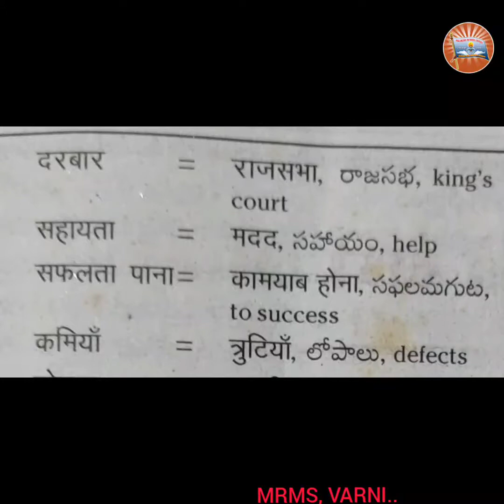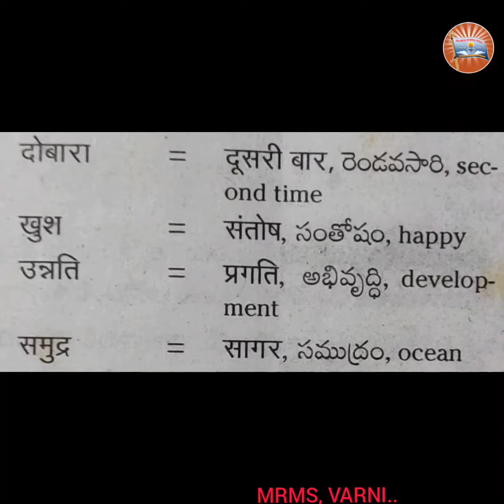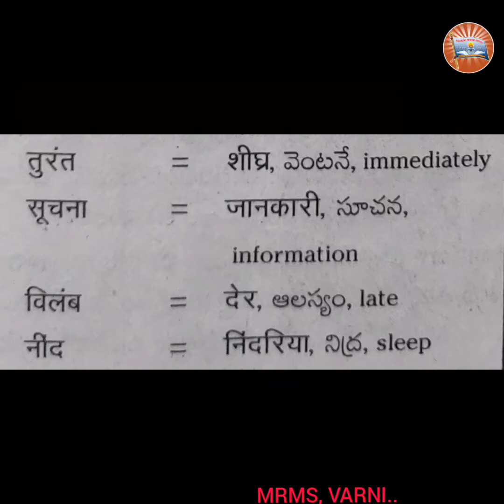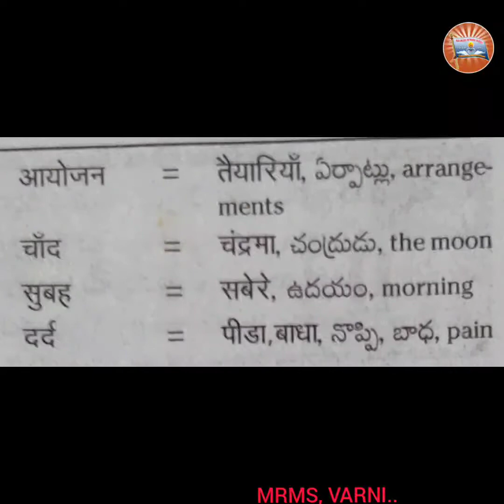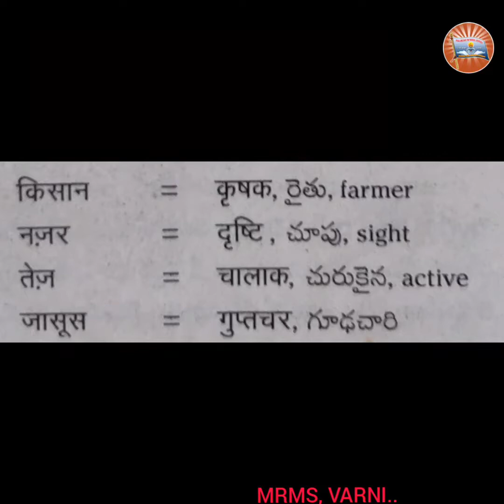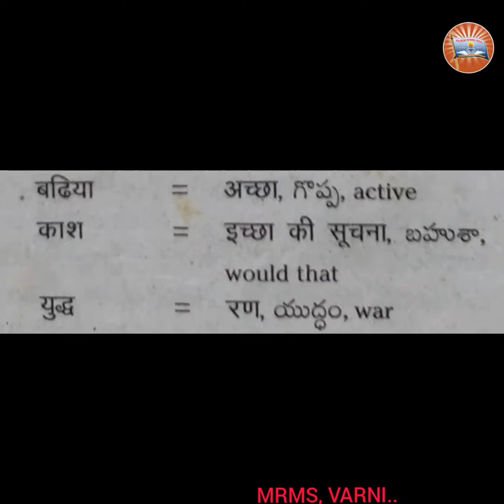MRMS, VARNI DC: GRADE 8, HINDI, 5TH Lesson, Part-4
. DARTHI KI ANKHO.